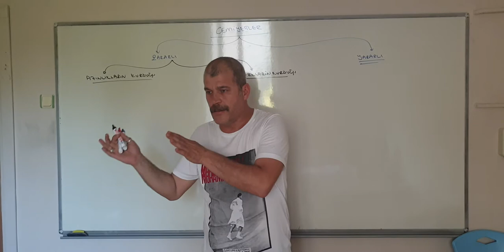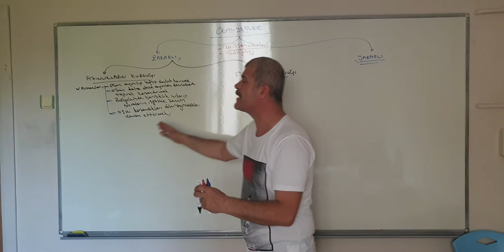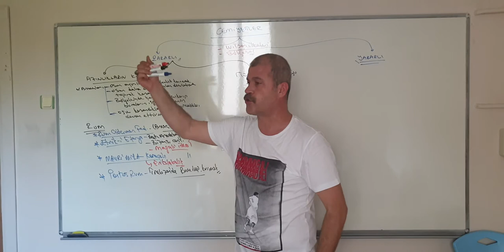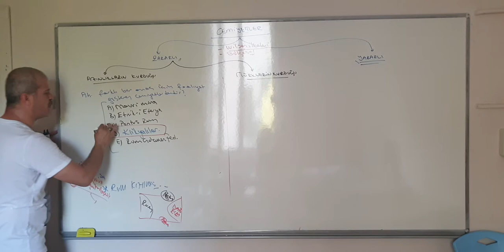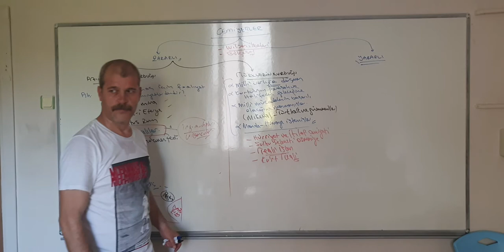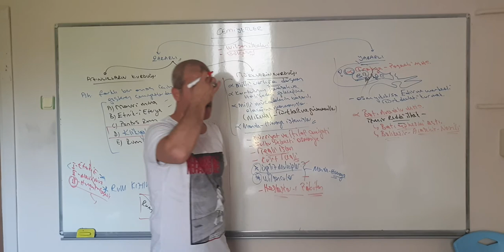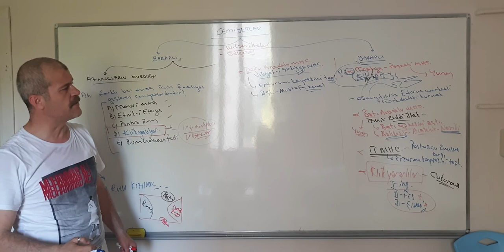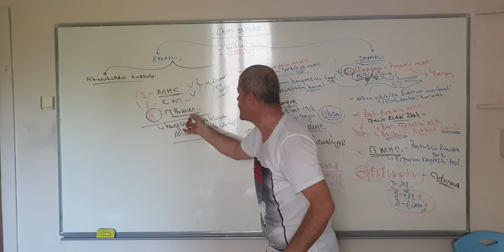13) CEMİYETLER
Türk Halkının işgallere karşı ilk tepkisi Cemiyetler kurmak olmuştur. Zararlı ve Yaralı Cemiyetlerin ortak özelliği Wilson ilkelerine dayanması ve Bölgesel olmalarıdır.